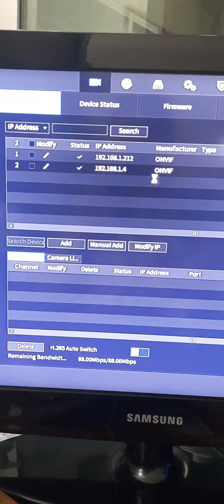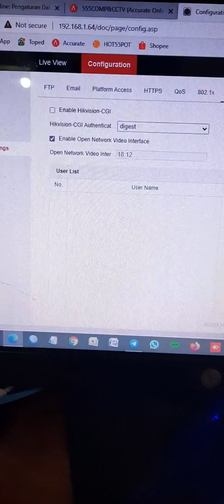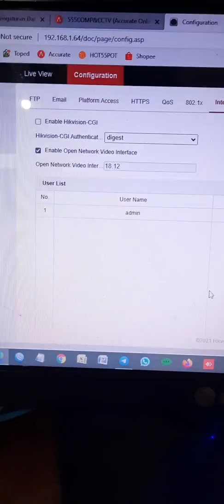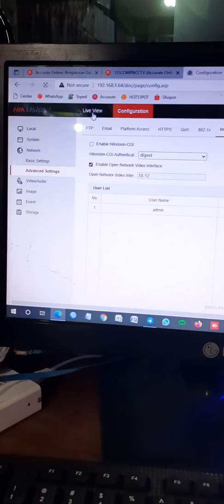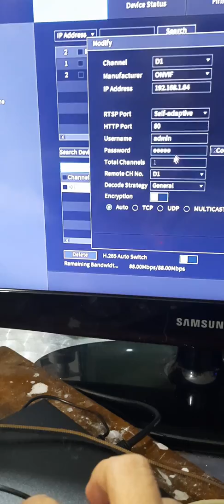Cara Menambahkan Ip Camera HIKVISION ke NVR Dahua/ Merk Lain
Secara defsult, ONVIF dari Ip Camera HIKVISION itu terkunci. Artinya Ip Camera HIKVISION hanya bisa dihubungkan ke NVR HIKVISION.

Di Video ini Saya Jelaskan Cara Membuka ONVIF Ip camera HIKVISION agar Bisa Ditambahkan ke NVR Merk Lain yang Support ONVIF.

Ada Pertanyaan, Silahkan Isi Comment